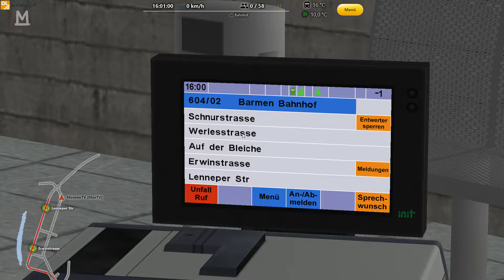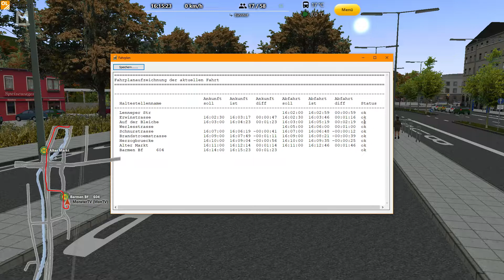Let's Play OMSI 2 Part121 [Wuppertal] 604 [Deutsch][HD]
[Links]

[Supporte meine Videos]
•Kaufe billiger Games auf Gamesrocket:

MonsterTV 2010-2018